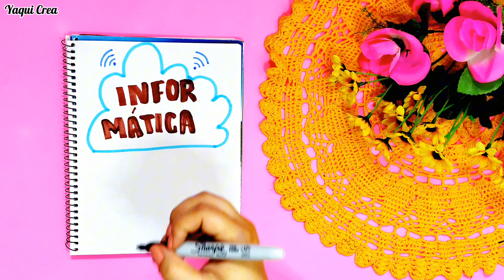Portada de Informática para Cuaderno